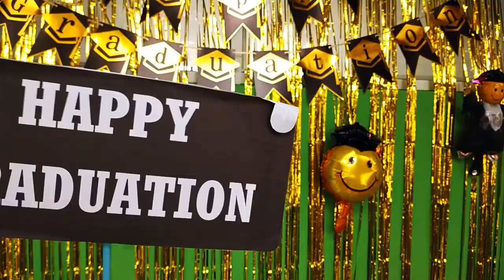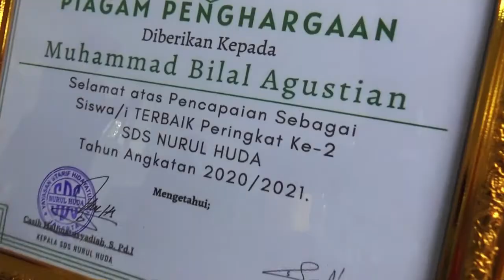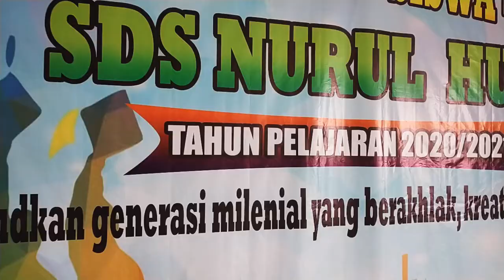Mengharukan banget !!! Foto terakhir bareng Wali Kelas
Foto Bareng Wali Kelas di Acara Lepas Kenang siswa siswi SDS Nurul Huda 2021